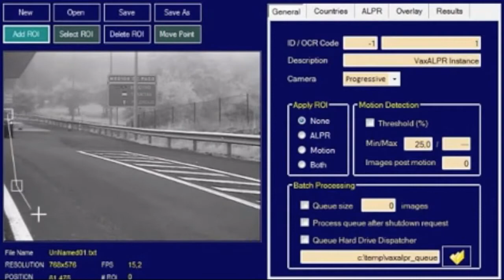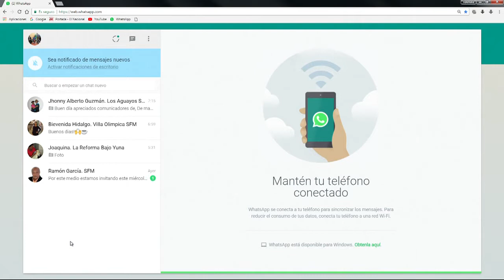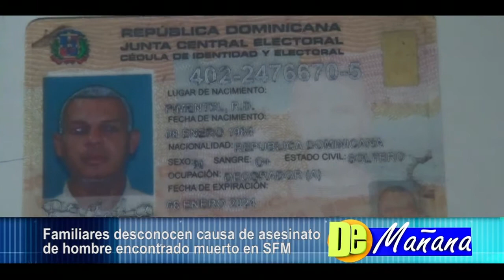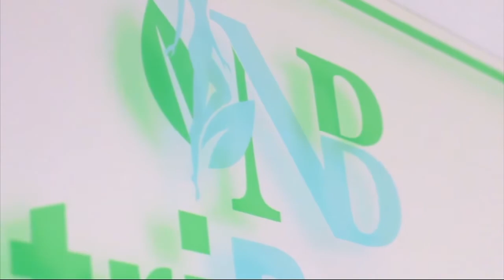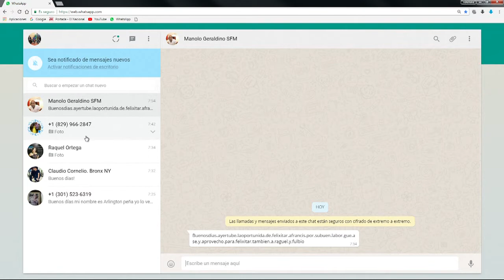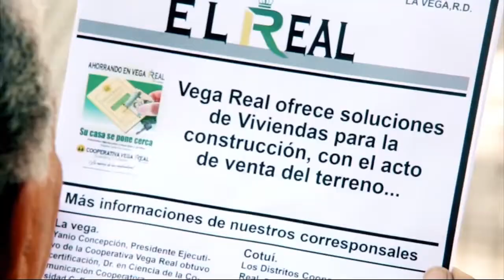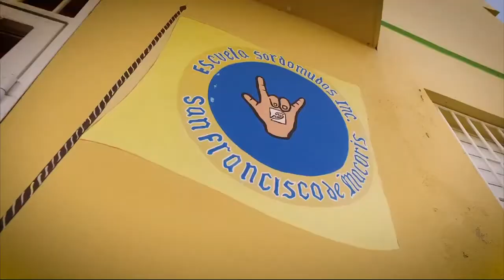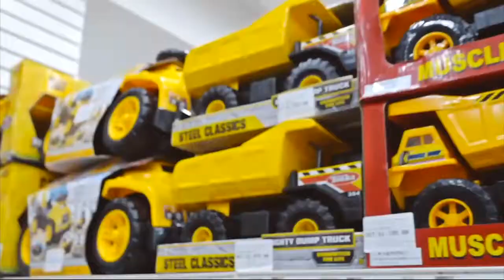DE MAÑANA martes 23 01 2018